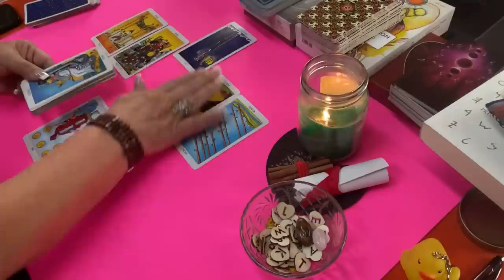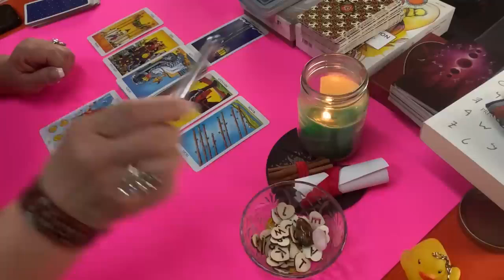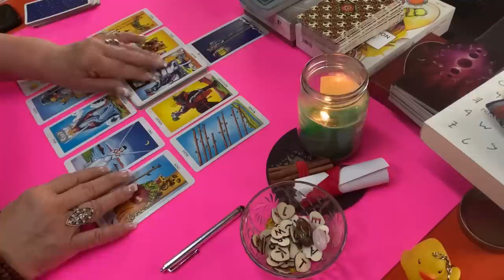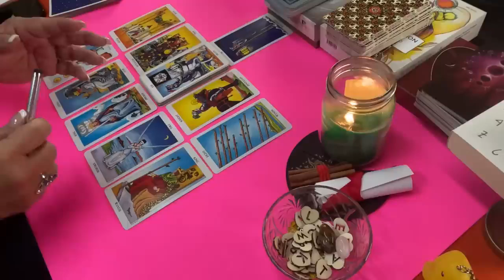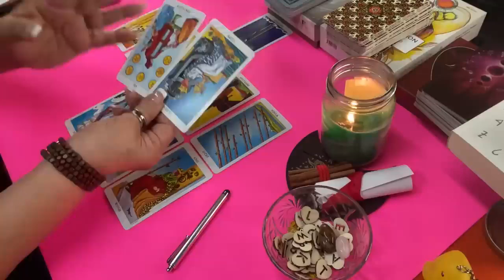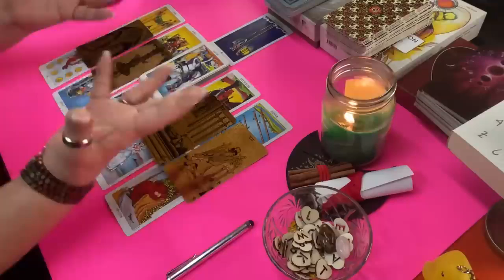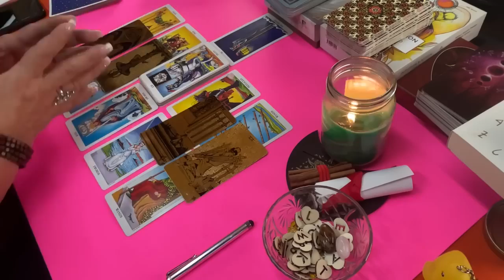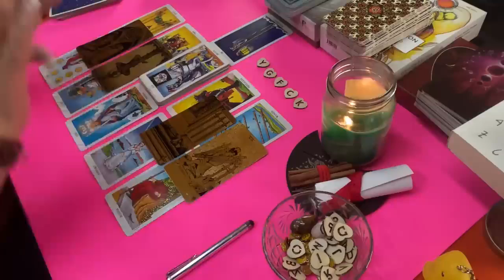LAS DISCUSIONES SON MOTIVO PARA IRSE DE LA RELACIÓN! ( CELOS??) PERO ALGO AHORA TE VA A SORPRENDER!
En realidad todo se estancó y ahora mira lo que piensa esa persona y lo que quiere hacer con todo esto.